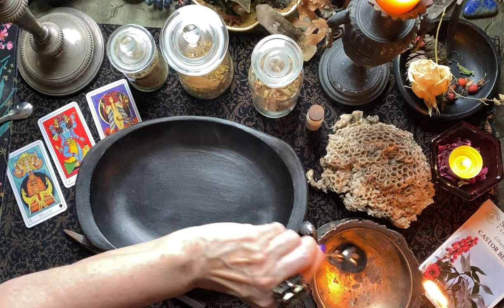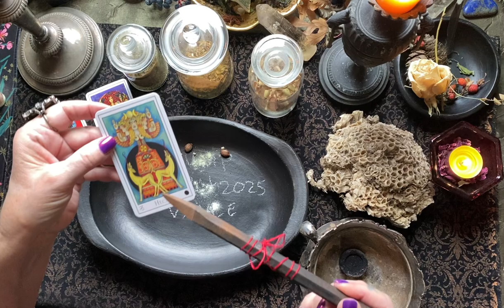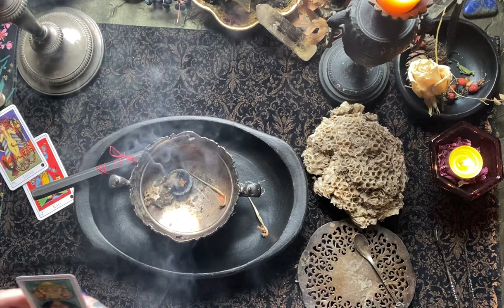Following Nov. 5th, 2024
Inspired by riotaddams , in response to the recent election. Calling on the chaos goddess to set it right. May Justice, Equality, and Freedom be ours.